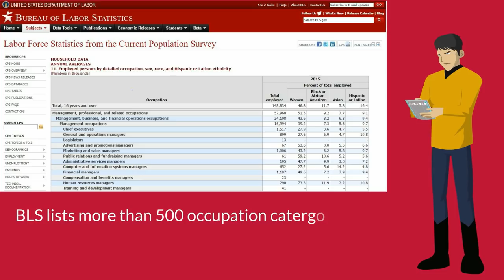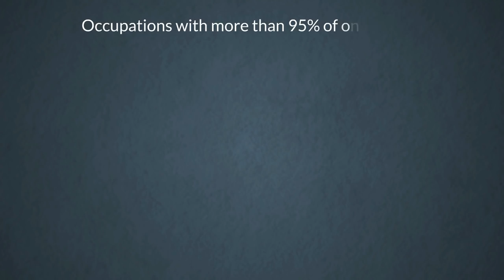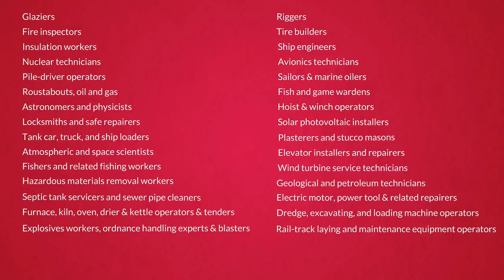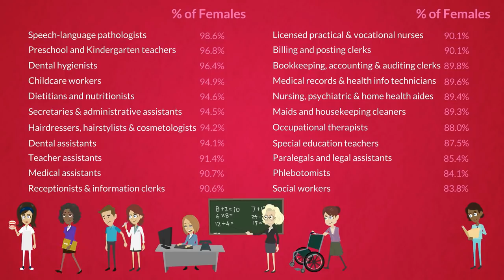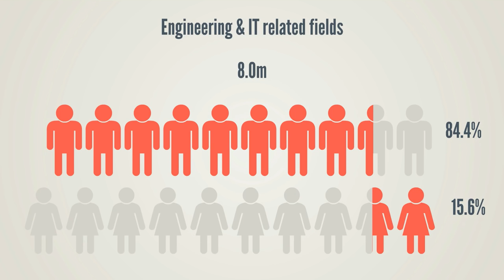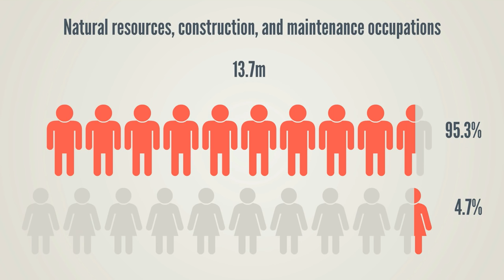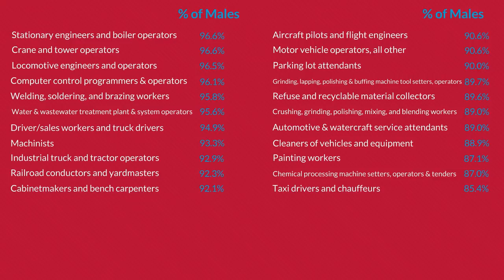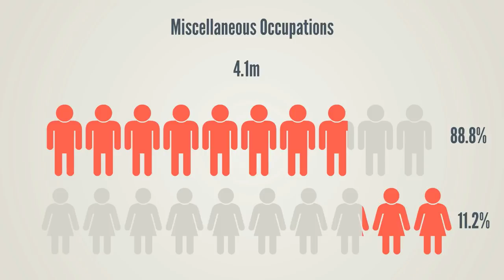Redux: Women can do anything Men can do, so why don't they?